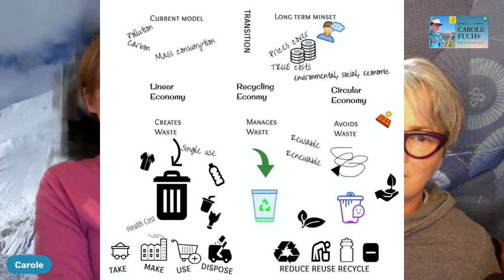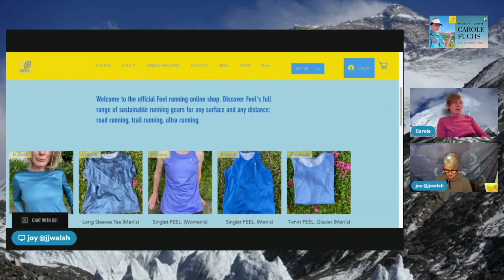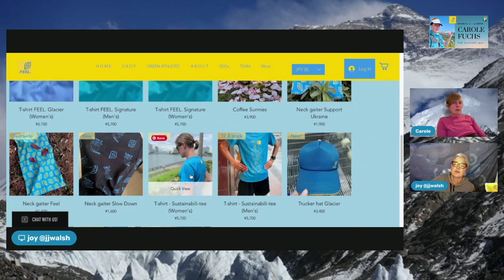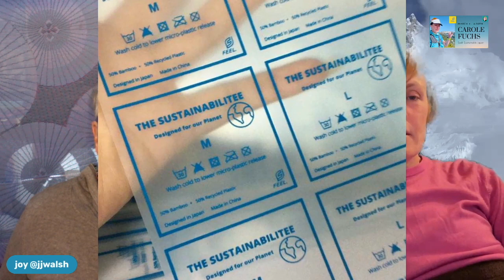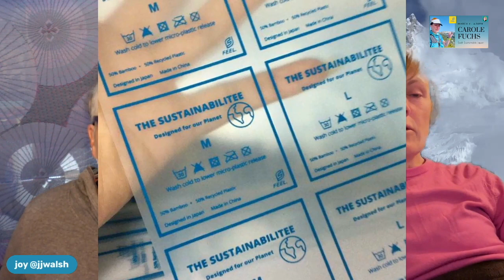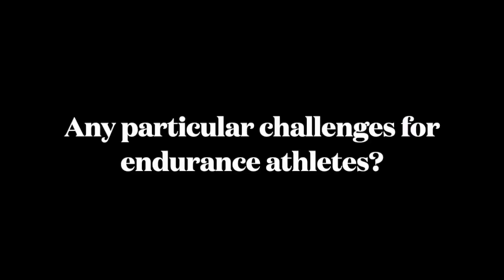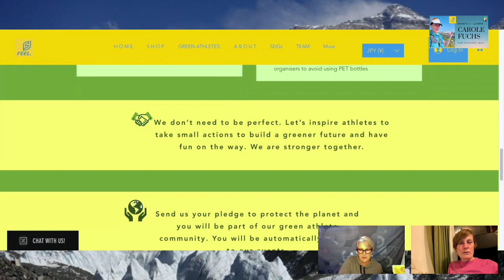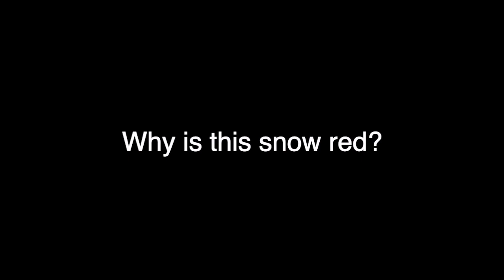Green Ultra Athlete & Climate Change Activist-Entrepreneur - Carole Fuchs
Carole Fuchs is an impressive endurance athlete who has climbed Mt.Everest, she works at the British Embassy as a climate advocate, and is an entrepreneur who launched Feel Run - a sustainable business focused on promoting sustainability in sportswear, events and sports. The sportswear she makes reuses waste plastics and bamboo fibers - the company also pledges to take the product back when you are finished with it.

Carole also talked of her frustrations in shopping without plastics in Japan and getting funding for her upcoming documentary in the Himalayas where she wants to show the effects of climate change on the environment and the human tragedy of how it effects the people's lives who live there as well.

Joy (JJ) is originally from Hawaii and long-time Hiroshima-jin (Hiroshima-local) since 1996. Co-founded GetHiroshima in 1999 & founded InboundAmbassador in 2019.

As an entrepreneur, JJ works on a variety of sustainably-focused projects & content-creation focused on better ways to live, work and travel.

The Seek Sustainable Japan talkshow & podcast was created in 2020 to promote "good people doing great things in Japan" - a chance to share positive stories and insights to a wider audience which inspire us to make choices which support people-planet-profits in balance.

JJ also does in-person and online tour guiding, talkshow speaking and moderation, teaching and training, consulting, as well as organize clean-up events.